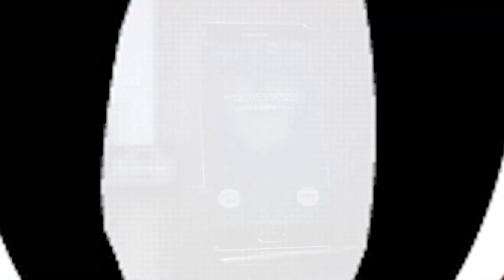WOW! Are You Dumber Than A Phone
Don't clog up your internal memory with cyber trash. Live a life of "Goodness".

In this episode of Words Of Wisdom From Everyday Items, we talk to a cell phone and learn the difference between living life like a "smart" device (goodness) or a "dumb" one (trash). Which one will you choose? Don't let a phone be smarter than you.